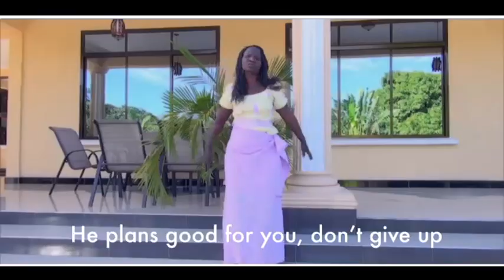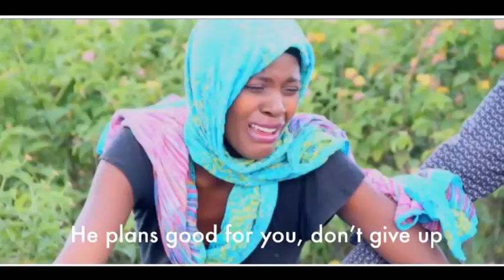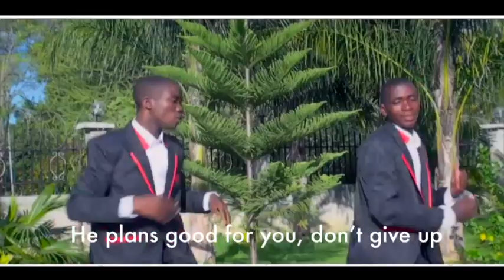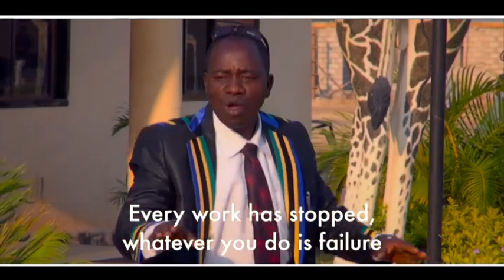Mr and Mrs Past Lameck Hazina - Anakuwazia Mema (Official Video)